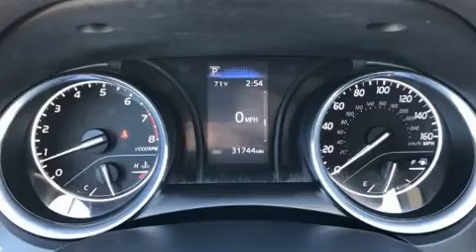2019 Toyota Camry SE in Kingsville, TX 78363-3312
Neessen Chrysler Dodge Jeep Ram

Here's a great deal on a 2019 Toyota Camry. With just over 30,000 miles on the odometer, this 4 door sedan prioritizes comfort, safety and convenience. Performance and efficiency are both prioritized thanks to the 2.5 liter 4 cylinder engine, and for added security, dynamic Stability Control supplements the drivetrain. Toyota prioritized practicality, efficiency, and style by including: delay-off headlights, a tachometer, air conditioning, telescoping steering wheel, power door mirrors, power windows, and cruise control. Side curtain airbags deploy in extreme circumstances, shielding you and your passengers from collision forces. It also arrives with a Carfax history report, providing you peace of mind with detailed information. Our aim is to provide our customers with the best prices and service at all times. Please don't hesitate to give us a call.